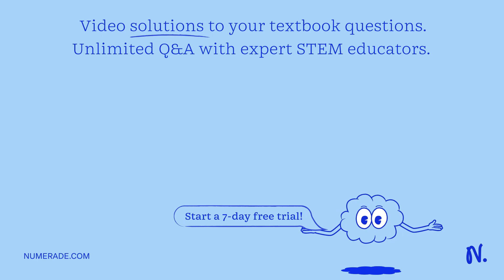Question 3 (Mandatory) (25 points) A crate whose mass m is 360 kg rests on the bed of truck that is…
Question 3 (Mandatory) (25 points) A crate whose mass m is 360 kg rests on the bed of truck that is moving at speed of 120 km/h; as in the figure_ The driver applies the brakes and slows to speed v of 62 km/h in 17 What force (assumed constant) acts on the crate during this time? Assume that the crate does not slide on the truck bed: a) -444 N 220 N 550 N 340 N